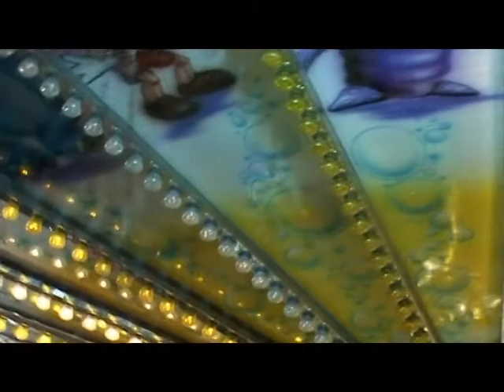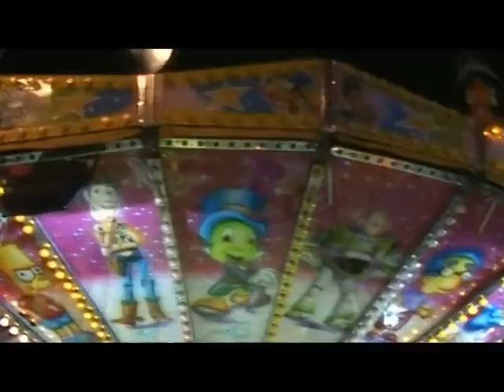Fairlihgts (Llums de fira)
Llums de fira i "cavallitos" amb imatges de Rafel Uyà i música de René Aubry